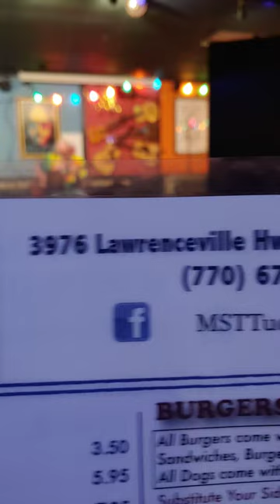Ross Pead @MST(Sound Check)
My great aunt bought me a Silvertone guitar in 1956 when I was 8, but I didn't get it then. In the early 60's I began to pluck along with Peter, Paul, and Mary on my sister's baritone ukelele, and hang with hootenannies at church retreats and the like. Used to beat on my mother's piano to stuff like "Just Like Romeo and Juliet",and the like. OF COURSE I LOVED ELVIS! Heard Fats Domino, Larry Williams, Little Richard. Everlies, Holly; more. British invasion and high school band got me to drumming when I was 15 or so. A loud voice in pre-monitor days got me singing a lot. Pitch came later. I would pry secrets from my guitar playing friends ("a barre chord is like an E played with 2nd, 3rd, and pinkie fingers with a bar made by my index finger, right?"). Gave up my Stones records once because they didn't play as many chords as them other guys. I've got those records from the beginning now. I soaked up Dylan, the Band, Paul Butterfield; any rock music I could find and developed a tate for the blues and have always enjoyed folkies. A milestone of sorts was when I bought an Aria acoustic guitar (new!) around 1972, and harps, too. I still have my harp rack from back then. I learned all the harmonica parts on "Harvest" by Neil Young. Old folkies never die. Drummer gigs thru college, guitar, slide guitar from the first Taj Mahal record (Ry Cooder on "Statesboro Blues") "Two Time Mama" by 10 Years after was played by me with an aliminum tube cover taken from a Fender amp. I never saw a slide guitarist until maybe Duane Allman. I use a heavy, fat brass on my bird finger and always tune standard. Use fingernails for picks, and mute strings with I don't know how. My material speaks for itself. I wish my daddy could have heard me sing "In The Pines"